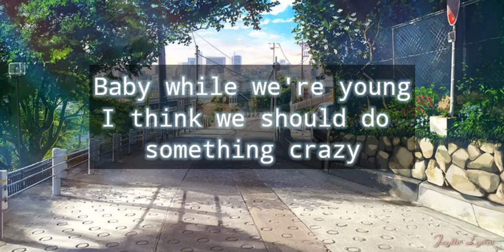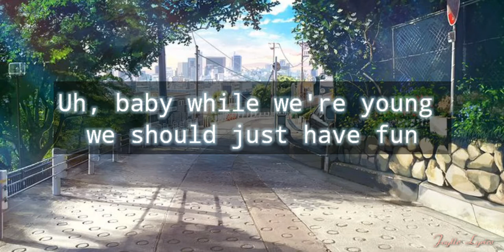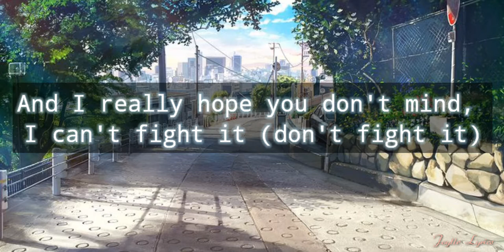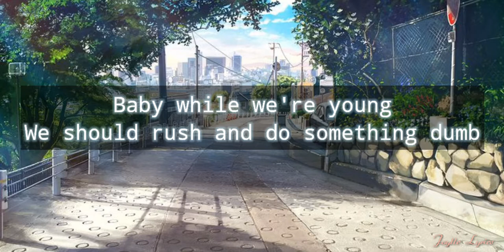Jhené Aiko - While we're young (lyrics)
While we're young (lyrics)

Baby while we're young
I think we should do something crazy
Like say "Fuck everyone"
And just run away from the daily routine
Yeah you know what I mean

I'm tellin' everybody you're mine and I like it
And I really hope you don't mind, I can't fight it
No, you know I cannot hide it 'cause I am so excited
That I finally decided on you

'Cause it's been another perfect day with ya
Wanna lay with ya
Spend the night with ya
Then spend my life with ya, alright
Alright, alright
Yeah you heard me right

I'll go everywhere you go (I'll go everywhere you go)
You know I'll go, I'll go
Everywhere you go (I'll go everywhere you go)

Uh, baby while we're young we should just have fun
We should just do whatever we want
And tell everyone that we fell in love with each other
Ooh that we found the one in one another

I'm tellin' everybody you're mine and I like it (I like it)
And I really hope you don't mind, I can't fight it (don't fight it)
That I finally decided on you (oh yeah)

'Cause it's been another perfect day with ya (perfect day)
Wanna lay with ya (wanna lay)
Spend my life with you, alright (alright)
You know I'm down to ride (you know I am down to ride, you know I am down to ride)

I'm giving you my heart, please don't break it
Take it and lock it up and put me in your pocket, love
Alright, right by your side
You know I'll go, you know I'll go, you know I'll go
(I'll go everywhere you go, you know I'll go, I'll go, ooh)

We should rush and do something dumb
We should, we should, we should
We should just say "Fuck everyone"
And walk hand in hand to the sun